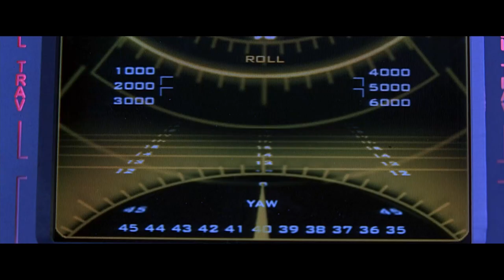Taking Down Cloning Facility | The 6th Day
The two Adams work together to put an end to Drucker.

Director Roger Spottiswoode (Tomorrow Never Dies, Noriega) creates a world of the very near future in which cattle, fish, and even the family pet can be cloned. But cloning humans is illegal - that is until family man Adam Gibson (Arnold Schwarzenegger) comes home from work one day to find a clone has replaced him. Taken from his family and plunged into a sinister world he doesn't understand, Gibson must not only save himself from the assassins who must destroy him to protect their secret, but uncover who and what is behind the horrible things happening to him. THE SIXTH DAY is the story of Gibson's struggle to reclaim his life and his family.